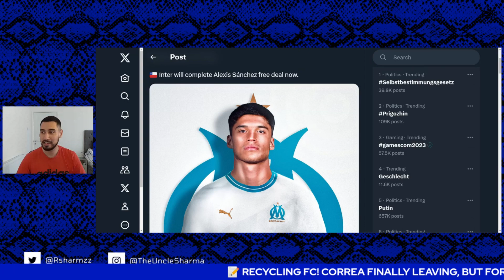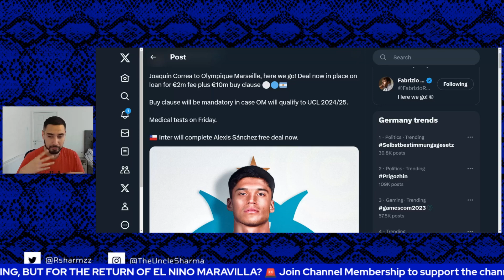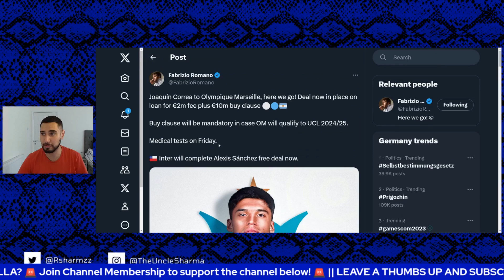🚨 CORREA TO MARSEILLE - ALEXIS BACK TO INTER!? 🚨 | RECYCLING FC SAVING THE WORLD | Inter News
Make sure you recycle ♻️, it's good for the environment...

"Joaquín Correa to Olympique Marseille, here we go! Deal now in place on loan for €2m fee plus €10m buy clause ⚪️🔵🇦🇷

Buy clause will be mandatory in case OM will qualify to UCL 2024/25.

Medical tests on Friday."

Your first month contribution is donated to Fondazione Pupi Charity. Your help keeps this channel going and improving.